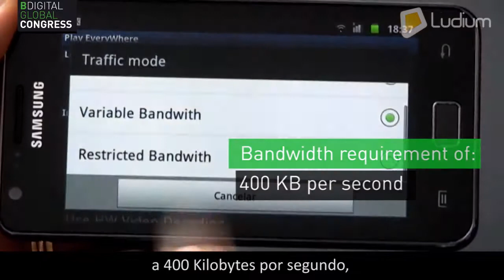Ludium, ganador de los Premios BDigital a la Innovación Digital 2013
Ludium, de Ludium Lab S.L., ha sido el proyecto ganador en la categoría de proyectos de pequeñas empresas y emprendedores de los Premios BDigital a la Innovación Digital. Los premios se organizan en el marco del BDigital Global Congress. 12,13 y 14 de junio en Barcelona.